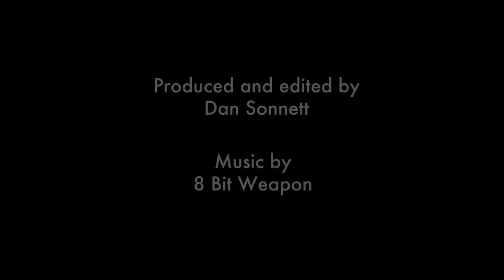BioShock at the Smithsonian American Art Museum - The Art of Video Games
BioShock was selected to be one of 80 video games featured at the exhibit, which Melissinos and his team first culled the entire catalog of gaming down to 240 titles they felt represented not just visual artistry, but technical mastery and narrative. From that large list, the museum polled the public for what should be included in the final exhibition. "I looked for games that ran the gamut of art, social commentary, storytelling and artistic license, and BioShock combined these elements in new ways," said Melissinos.

"The thought of seeing BioShock on display next to Georgia O'Keeffe and Thomas Hart Benton is, well, humbling," said Ken. "The fact that gamers put us there makes it all the better."

The exhibit opened Friday, March 16th with a series of opening activities dubbed "GameFest", which includes a keynote from Atari founder Nolan Bushnell, and a panel on the future of video games featuring Ken; Paul Barnett, Creative Director for Mythic Entertainment; Mark DeLoura, ex-THQ VP of Tech and Kellee Santiago, co-founder of  thatgamecompany.